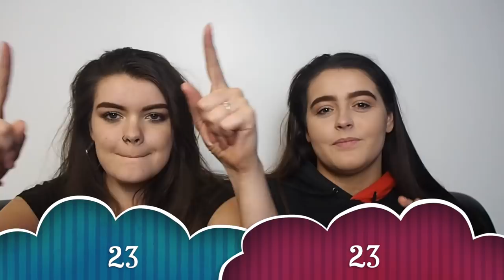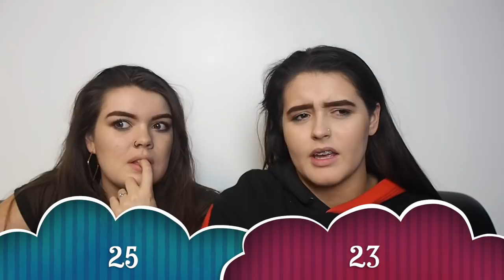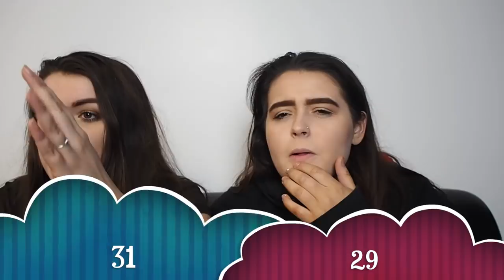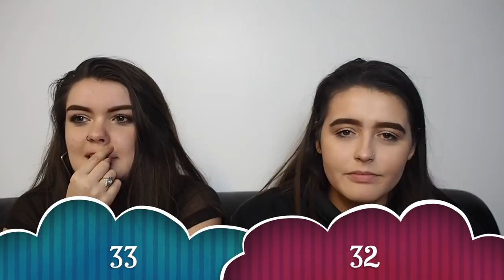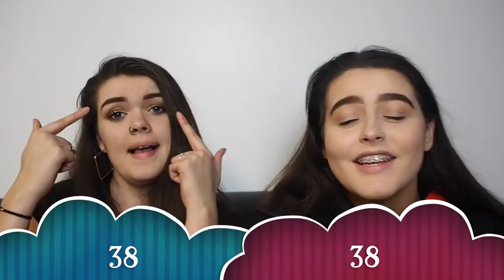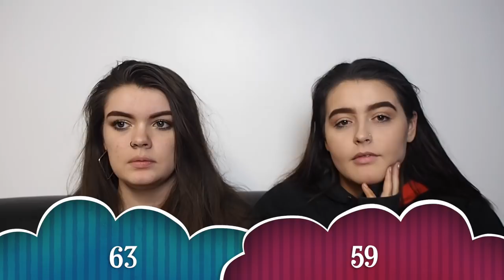GUESS THE SONG CHALLENGE | competitive & extra AF | Charlotte Emily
I really hope you liked this challenge video - I feel like it quite entertaining and I'd love to do more videos like this with my friends and family. Lots of love xxxx

DISCOUNTS/CODES♡:
Degusta Food Subscription Box: CHARLOTTER-ACAC (first box for £5.99!)
Graze Box: YC2Y5PM4P (1st, 5th and 10th box free!)

FAQ:
♡ What do you edit on? iMovie app on my Macbook.

♡ Sub Count at time of publishing: 1,851